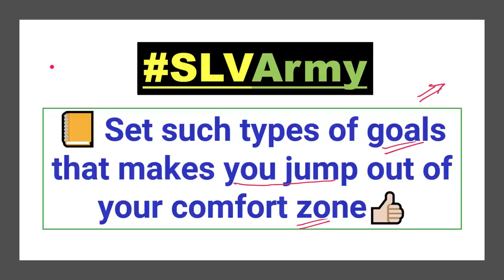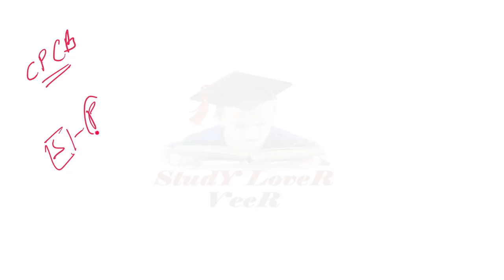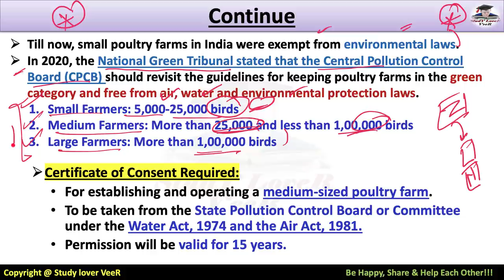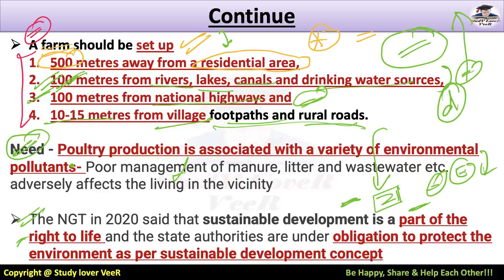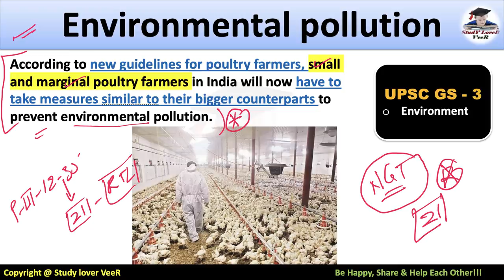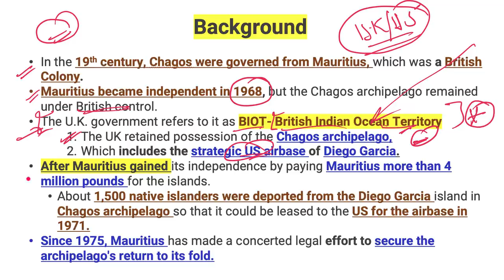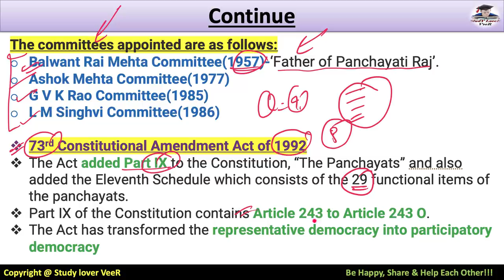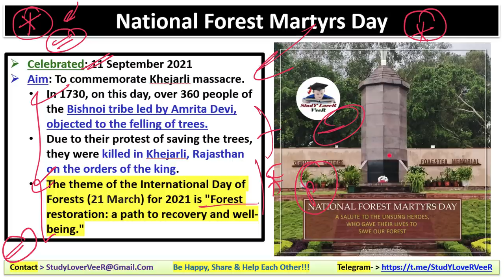The Hindu Newspaper Editorial Analysis 11 September 2021, Study Lover Veer Current Affair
Study Lover Veer Official App The Hindu Newspaper Analysis & Editorial Discussion 11 September 2021 for UPSC, Daily Current Affairs

Today The Hindu Newspaper Analysis & Editorial Discussion 11 September 2021 Timestamp
00:00 - Motivational Dose By VeeR
02:01 - The Hindu Newspaper Notification
02:57 - UPSC Prelims Questions
04:21 - Editorial -1 Environmental Pollution
21:21 - Editorial - 2 British Stamps
29:31 - Panchayati Raj + Committee
33:14 - UPSC prelims Q's Answer
34:54 - National Forest Martyrs Day
35:27 - Be Happy, Share & Help Each Other

Thank YoU...VeeR